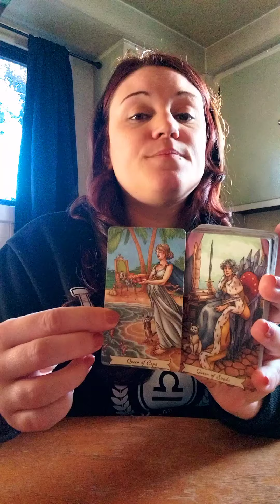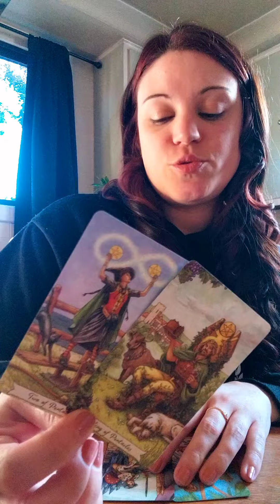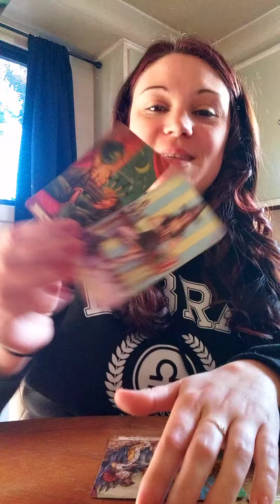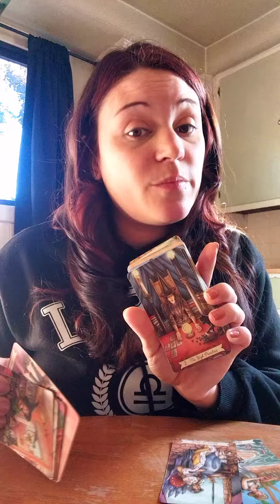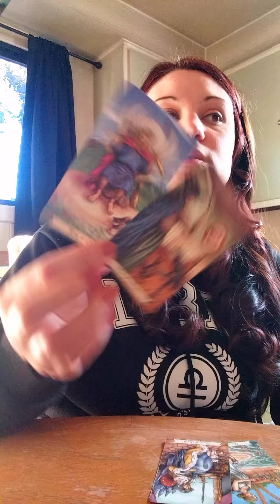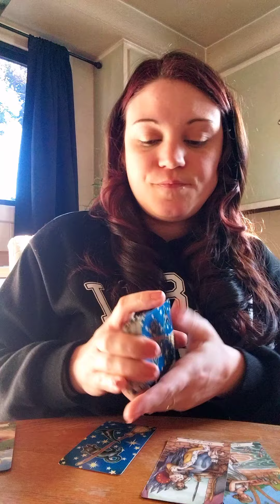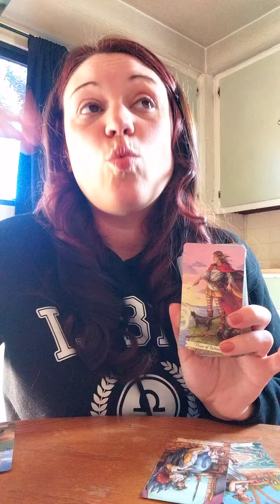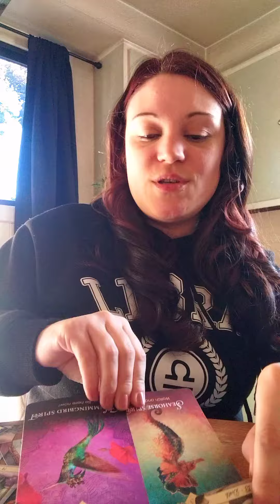♎️Libra⚖️ Ready or not, here we go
$truthbetoldintuition